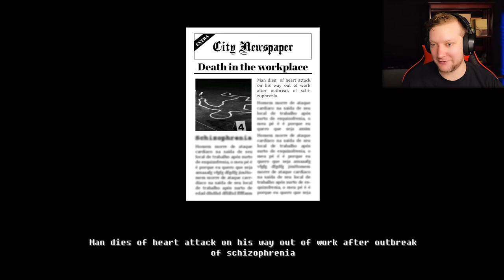big spook | Schizophrenic Rooms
Have you ever been so scared you developed asthma, had a heart attack, and died?

Made by Alcindo Neto